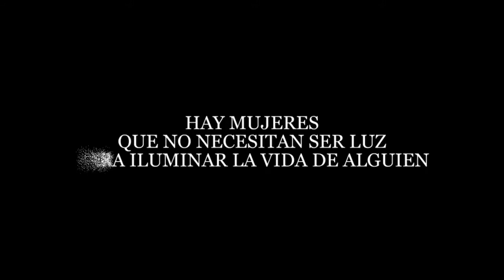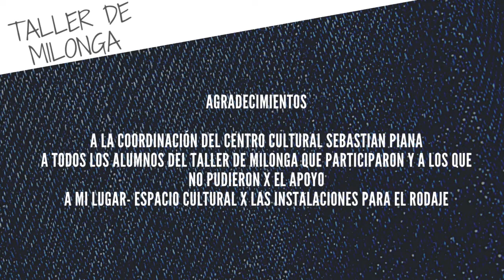ARIEL RODRIGUEZ - ELLA ES ASÍ - TALLER DE MILONGA DEL CENTRO CULTURAL SEBASTIÁN PIANA - PCB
Ella es así. Trabajo inspirado en el poema de Vladimir Villasante.
HAY MUJERES QUE NO NECESITAN SER LUZ PARA ILUMINAR LA VIDA DE ALGUIEN.
HAY MUJERES QUE AMAN Y NO HAY NADA QUE DETENGA ESE AMOR.
HAY MUJERES QUE SUEÑAN, RIEN Y LLORAN DE ALEGRÍA, DE EMOCIÓN, DE FELICIDAD.
ELLA ES ASÍ...
PRODUCCIÓN GENERAL: ARIEL RODRIGUEZ